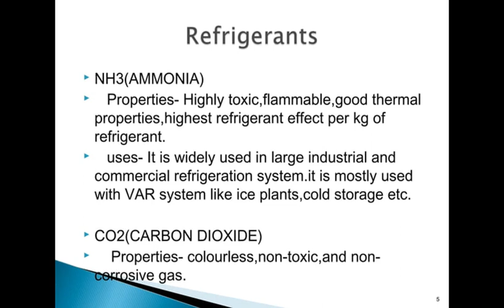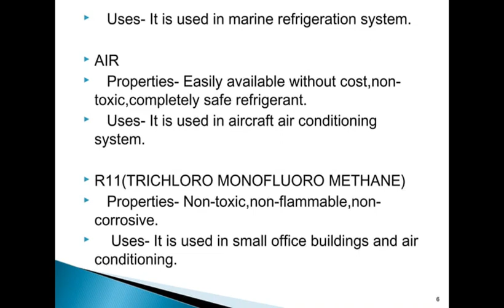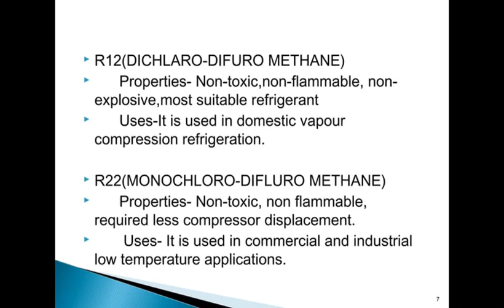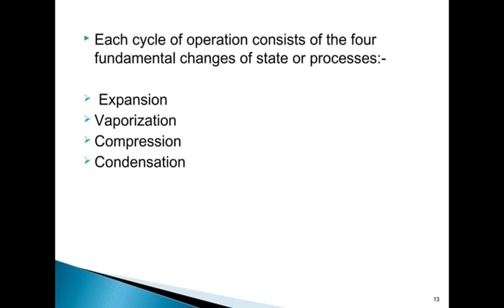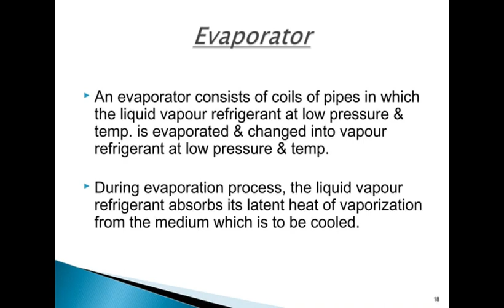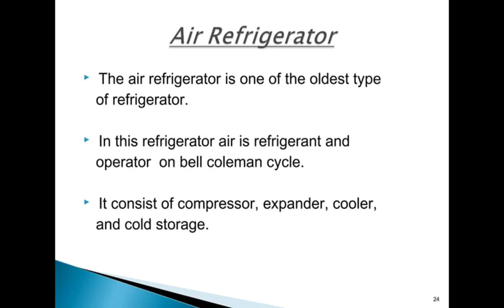REFRIGERATION SYSTEM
YOU CAN FIND ALMOST ALL INFORMATION ABOUT AIR-CONDITIONING WITH US.

ALSO WOULD LET YOU KNOW ABOUT THE TRENDS OF INDIAN AC MARKET.